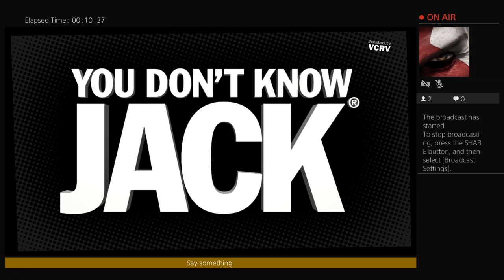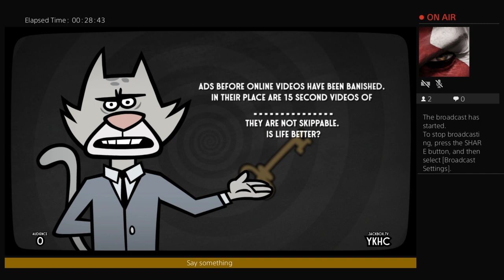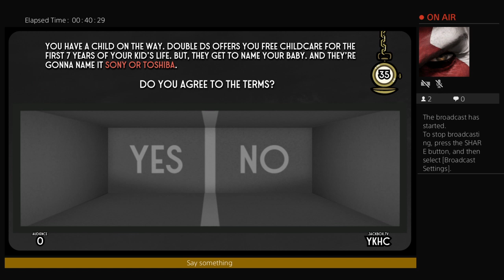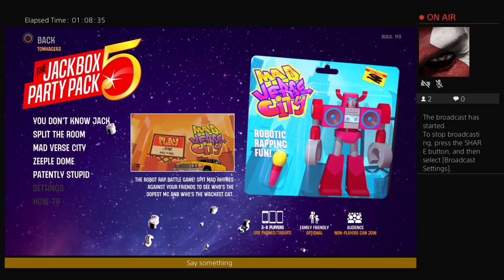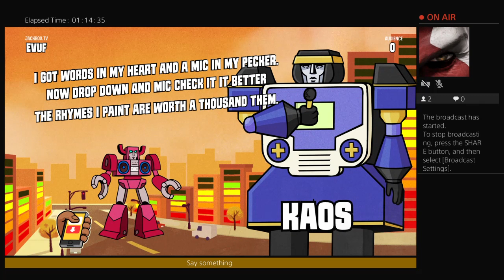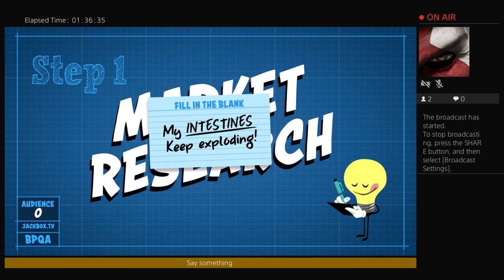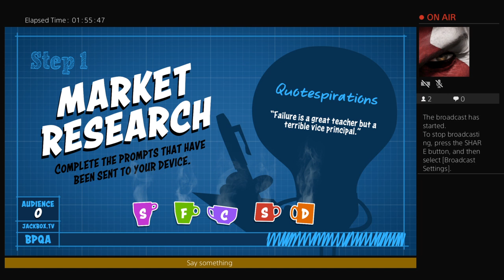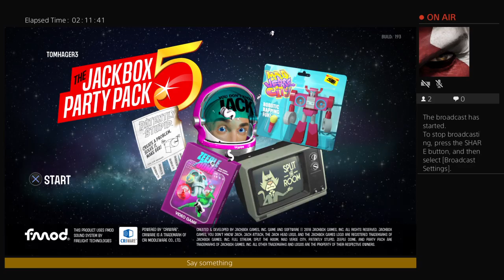tomhager3's Live PS4 Broadcast